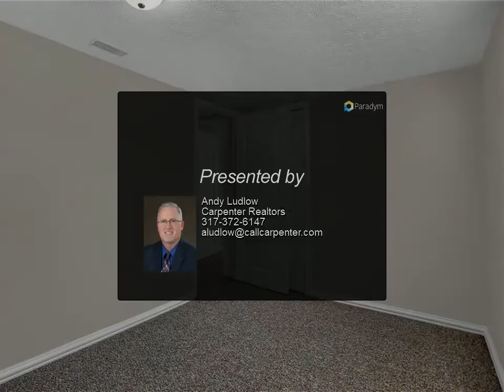Homes for Sale - 5322 Margate Road, Indianapolis, IN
Completely remodeled, all new, taken down to the studs 3BR ranch with massive 4+ Car heated garage on 2 lots. New Septic, New Roof, siding, gutters, windows, water heater. New carpet &amp; tile throughout. Updated kitchen with new countertops, backsplash, &amp; the appliances stay. New pex plumbing, new electrical panel, and Weatherhead. Washer/Dryer included. Super clean garage is perfect for workshop, auto work, man cave, storage etc. Separate gas furnace, insulated and freshly painted walls and floor. New garage door opener. Privacy fenced back yard. Conveniently located to shopping, schools, highways, and entertainment. Wonderful opportunity in a quiet neighborhood.

Presented By:
Andy Ludlow, Carpenter Realtors